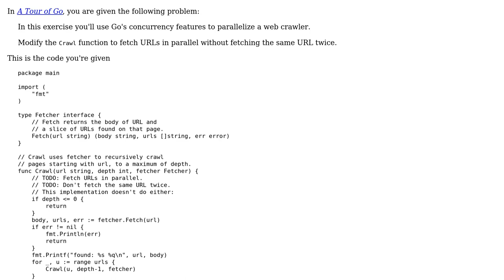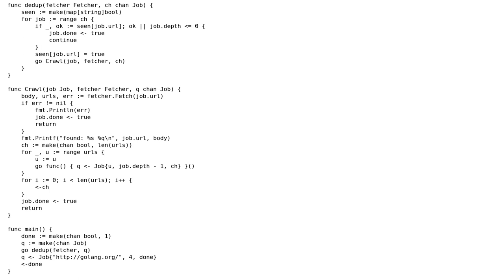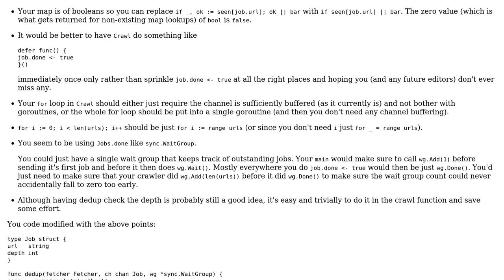Code Review: Go Go Gadget Web Crawler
With thanks & praise to God, and with thanks to the many people who have made this project possible! | Content (except music & images) licensed under CC BY-SA | Music | Images & others | With thanks to user mjolka user Dave C and the Stack Exchange Network Trademarks are property of their respective owners. You are responsible for your own actions.